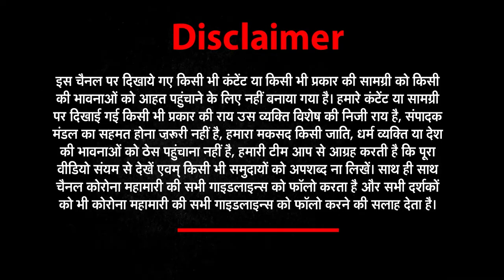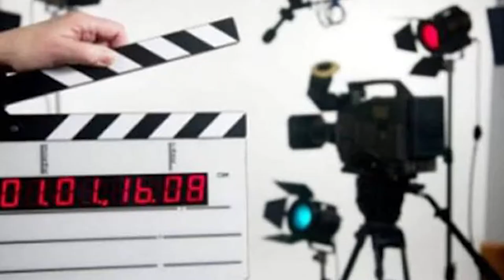Uddhav Thackeray Announces Lockdown 2.0: Strict Janta Curfew | Newz World India